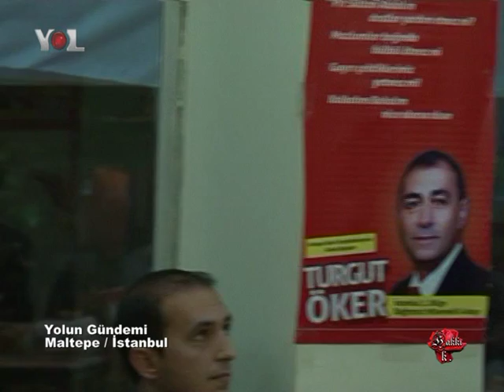yolun gündemi 2 _2 _ hakkı k.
Alevi gençlerin  bu günki fikirleri